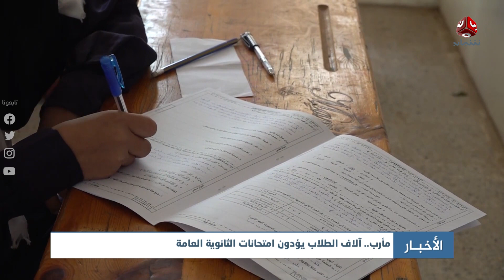مأرب.. آلاف الطلاب يؤدون امتحانات الثانوية العامة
| تقرير سعد القاعدي

قناة فضائية يمنية مستقلة تبث على مدار النايلسات بالترددات التالية :
HD     11257/H/27500
SD     11391/V/27500